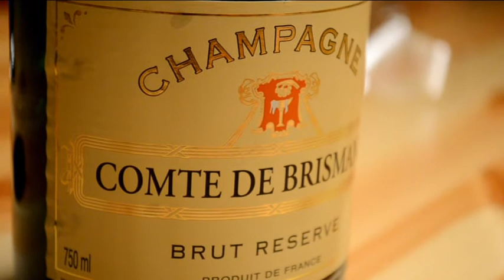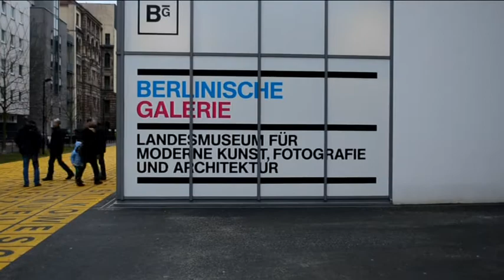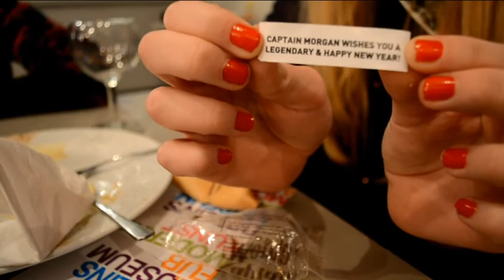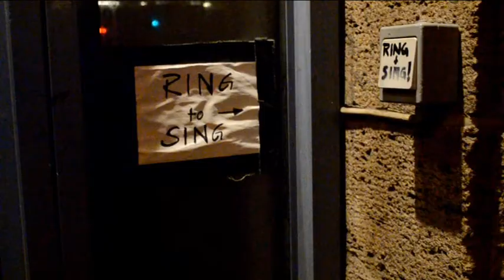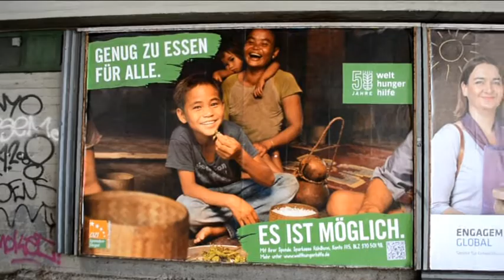Berlin 2012/13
En liten sammanfattning av vad vi gjorde i Berlin!

Wild Nothing - Paradise
Barem - A
Lana Del Rey - National Anthem
Run DMC - It's Tricky
Alt J - Bloodflood
Mofeta & Jerre - Bättre i Berlin

Tchüss!